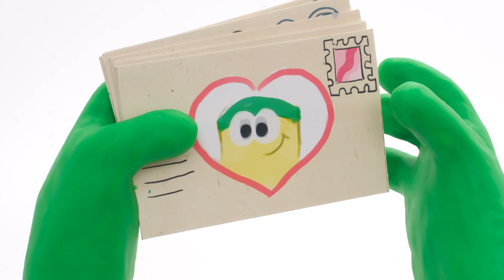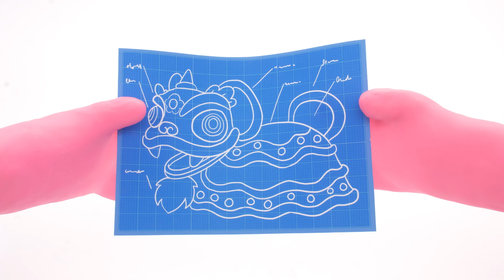Play Doh Videos | Green's Gotta Go Fast ⏩The Play-Doh Show Season 2 | Play-Doh Official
Pink finds Green has a super power that allows him to travel super fast, so she decides to take him for a ride!